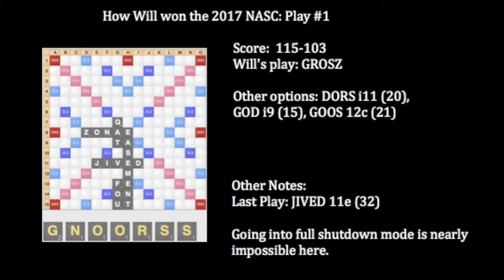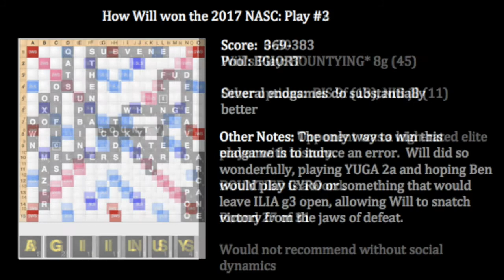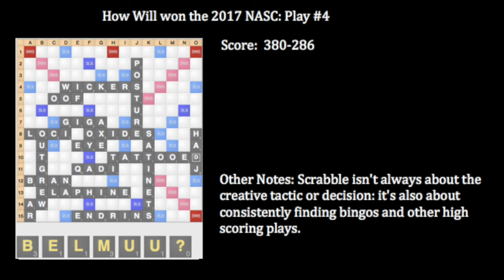How Will Anderson won the 2017 NASC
4 plays from Day 4 that demonstrate why Will won the 2017 NASC.